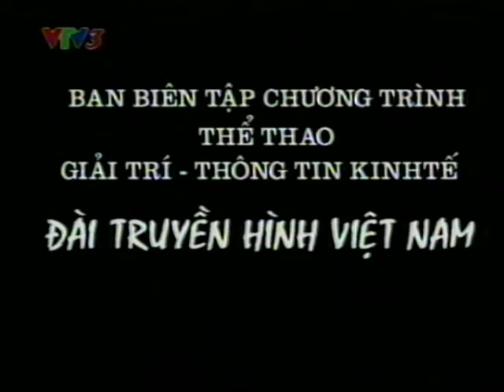VTV1 / Hình hiệu Chào buổi sáng (2001-2002)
cre: @HMNAVideo